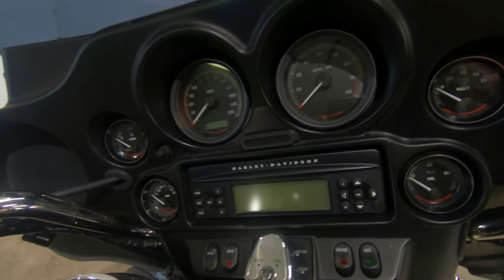2011 HARLEY-DAVIDSON ELECTRA GLIDE ULTRA CLASSIC - Used Motorcycle For Sale - Milwaukee, WI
Please visit Suburban Motors Harley-Davidson to view this Used Root Beer 2011 HARLEY-DAVIDSON ELECTRA GLIDE ULTRA CLASSIC for sale near Milwaukee, Wisconsin.

Stock#:  22528B

Description:
This Used 2011 Harley-Davidson Electra Glide Ultra Classic FLHTCU Motorcycle is for sale at Suburban Motors Harley-Davidson located in Thiensville, Wisconsin.